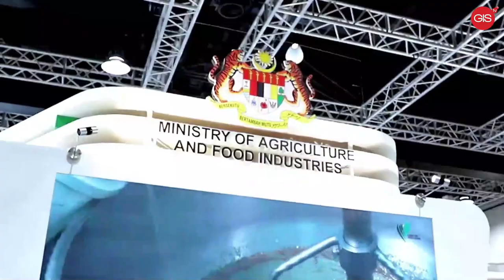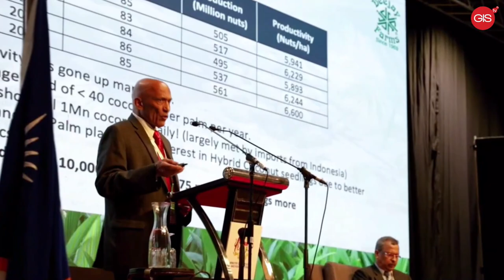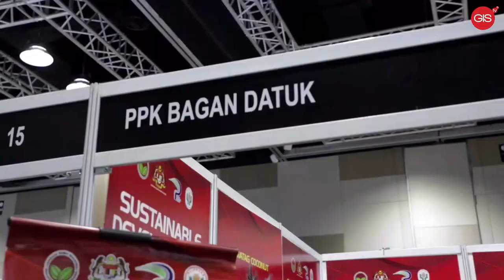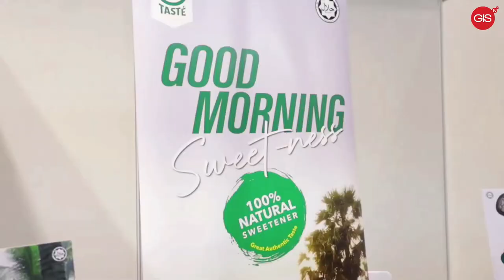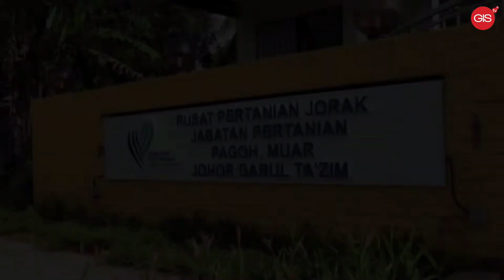Regional Coconut Meeting & Training in Grenada May June 12, 2023